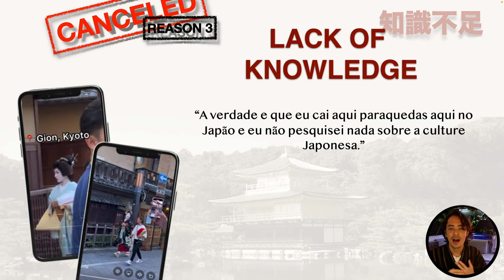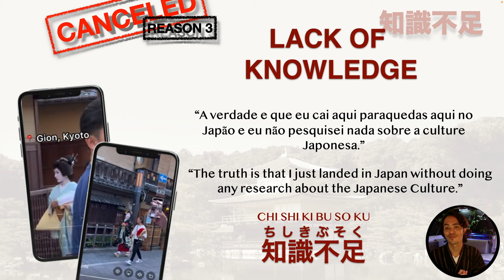Influencer CANCELLED in Japan within 48hrs after arrival - WHY? JAPANESEwithCello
🇬🇧A Brazilian Influencer goes viral after getting cancelled/being laid off within 48hrs after arriving in Japan. Here's 4 reasons why I believe this happened and most important, what can we learn from her mistakes before visiting Japan ourselves!!!
🇧🇷Uma influenciadora brasileira se torna viral após ser cancelada/demitida 48 horas após chegar ao Japão. Aqui estão 4 razões pelas quais acredito que isso aconteceu e o mais importante, o que podemos aprender com os erros dela antes de visitarmos o Japão!!!
🇪🇸Un influencer brasileña se vuelve viral después de ser cancelada o despedida dentro de las 48 horas posteriores a su llegada a Japón. Aquí hay 4 razones por las que creo que esto sucedió y, lo más importante, ¡¡¡qué podemos aprender de sus errores antes de visitar Japón nosotros mismos!!!
🇫🇷Un influenceur brésilien devient viral après avoir été annulé/licencié dans les 48 heures suivant son arrivée au Japon. Voici 4 raisons pour lesquelles je crois que cela s'est produit et, plus important encore, que pouvons-nous apprendre de ses erreurs avant de visiter nous-mêmes le Japon !!!

0:00 INTRO
1:20 REASON 1
6:12 REASON 2
13:22 REASON 3
16:44 REASON 4